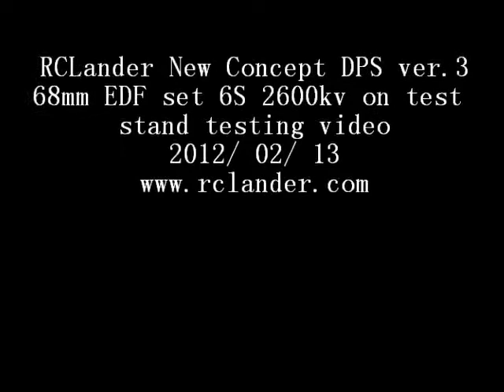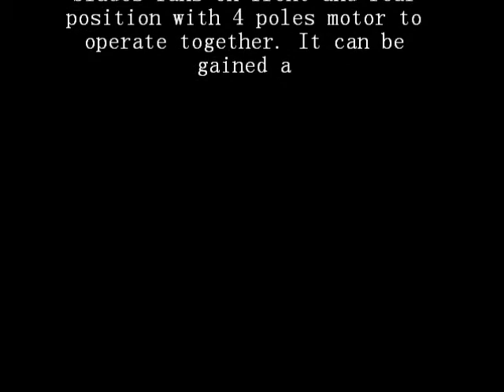RCLander DPS series V3 EDF testing video.wmv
It is a  testing video of our new DPS series V3 68mm metal edf set sample version.